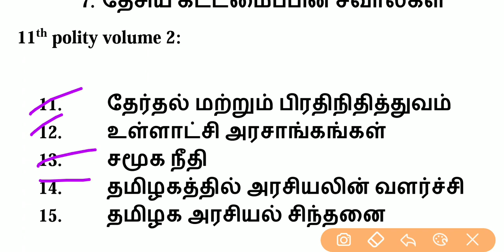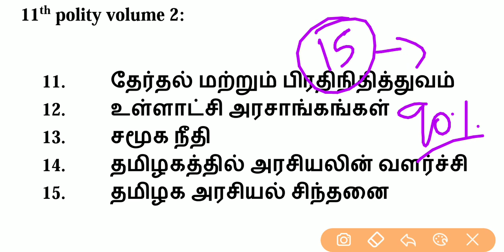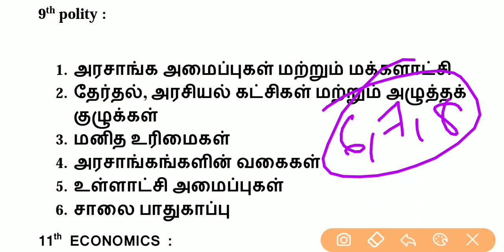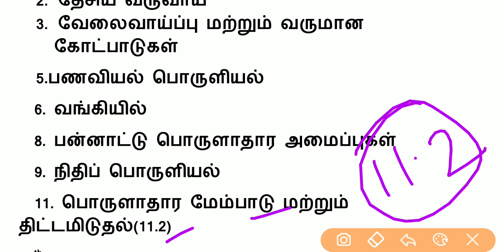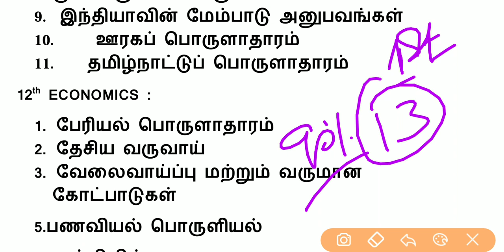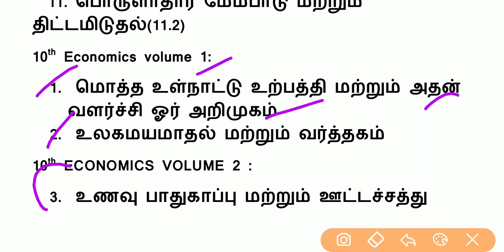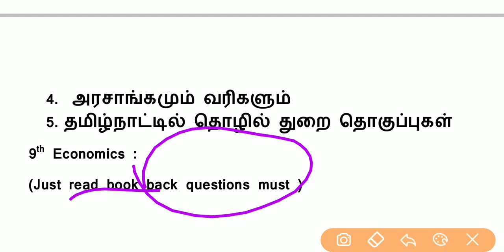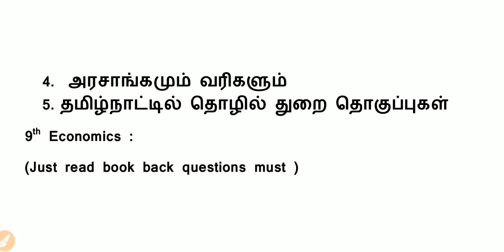where to study indian polity and indian economics for tnpsc group 2 2a 4 vao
1.where to study Indian polity

2.where to study Indian Economics

3. Indian polity important lessons for TNPSC

4. Indian Economics important lessons for TNPSC

10th polity volume 2 Book back question with answers

how to make notes for tnpsc exams must watch

tnpsc group 2 2020 preparation 1st week

10th polity lesson number 1 revision

How To Prepare tnpsc exam with Pdf Or Books

Tnpsc group 2 study plan + online test

how to prepare current affairs and maths for tnpsc

tnpsc group 2 model question paper with answer

1. Human Development indicator in Tamilnadu and their comparative assessment across the country

2. Impact of social reform Movement in socio economic development of Tamilnadu

3. Political parties and welfare schemes for various sections of people

4. Reasonable behind reservation policy and access to social resources

5. Economic trends in Tamilnadu role and impact of social welfare schemes in the socio-economic development of Tamil Nadu

6. Social justice and social harmony as the cornerstones of socio-economic development

7. Education and health system in Tamilnadu

8. Geography of Tamilnadu and its impact on economic growth

9. Achievements of Tamilnadu in various fields

10. e-governance in Tamilnadu

1.Tnpsc Tamilnadu Administration

2.Thirukkural with English Explanation (Thirukkural Aangila Vilakkauraiyudan)

3.Historical Heritage of the Tamils

Unit 8: history culture heritage and Socio Political movements in Tamilnadu

Unit9: development administration in Tamilnadu

e-goverence policy of tamilnadu

TNPSC GROUP 2 PRELIMS EXAM STUDY PLAN IN TAMIL

tnpsc group 2 preparation strategies for new syllabus

Tnpsc group 2a 2019 study plan in Tamil

Tnpsc group 2 and 2a easy to pass

முதலில் இதை படிங்க :

1.6 to 12 new samacheer book back question and answers

2.6 to 12th old samacheer book back questions with answer

3.Do you know ?

4.Box questions

5.statements கூற்றுகள்

2019 April current affairs in Tamil